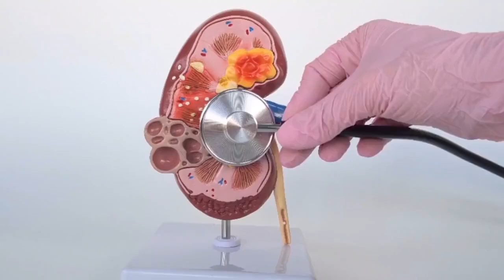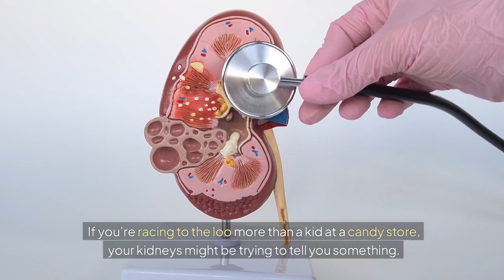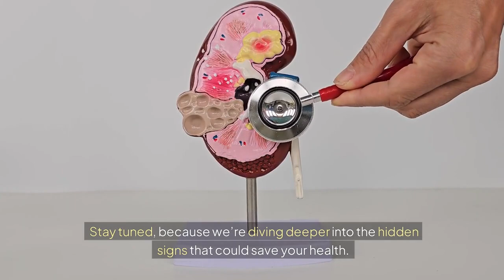Signs Of Kidney Failure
2:40 clip made with Pictory of signs of kidney failure.